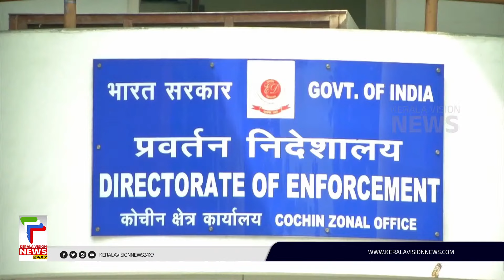രണ്ടാം തവണയും ഇഡിയ്ക്ക് മുമ്പില്‍ ചോദ്യം ചെയ്യലിന് ഹാജരാകാതെ എ.സി. മൊയ്തീന്‍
About COA